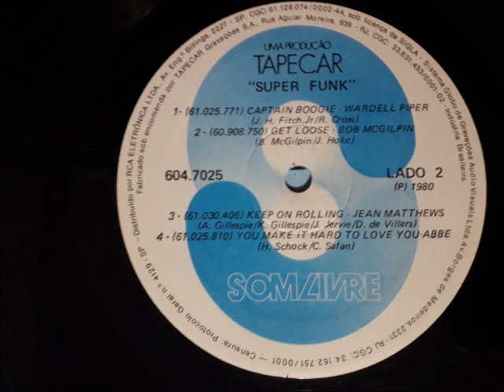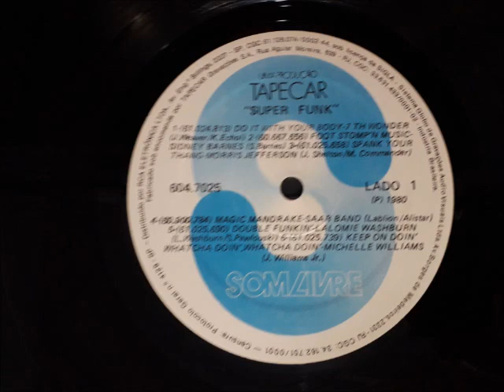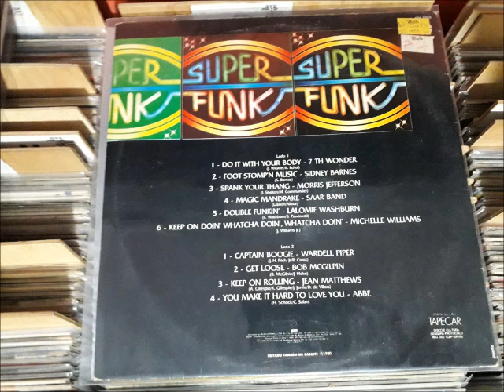LP SUPER FUNK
MASTER TEMPO BLACK VINYL CLASSICS APRESENTA

FICHA TÉCNICA:
Ano: 1980

(00:00) A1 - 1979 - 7th WONDER - Do It With Your Body
(03:49) A2 - 1978 - SIDNEY BARNES - Foot Stompin' Music
(06:59) A3 - 1978 - MORRIS JEFFERSON - Spank Your Thang
(10:22) A4 - 1978 - SAAR BAND - Magic Mandrake
(13:48) A5 - 1977 - LALOMIE WASHBURN - Double Funkin'
(18:33) A6 - 1978 - MICHELLE WILLIAMS - Keep On Doin' Whatcha Doin', Whatcha Doin'

(21:59) B1 - 1979 - WARDELL PIPER - Captain Boogie
(27:09) B2 - 1979 - BOB McGILPIN - Get Loose
(31:23) B3 - 1978 - JEAN MATTHEWS - Keep On Rolling
(35:00) B4 - 1979 - ABBE - You Make It Hard To Love You

Mastered by DJ Paulo Galeto d(-_-)b - Rio de Janeiro - Brasil